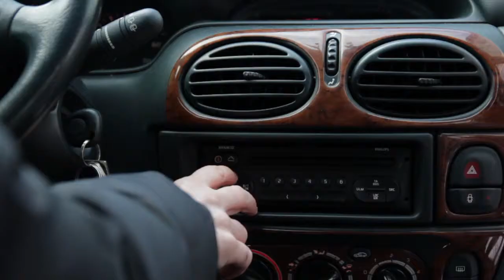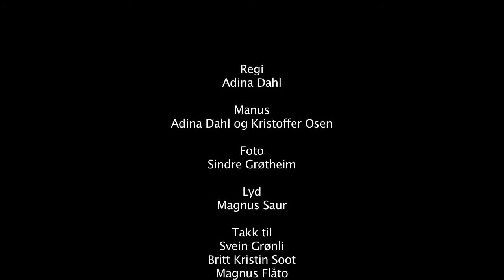Svart dag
Main character in short movie for Follo FH